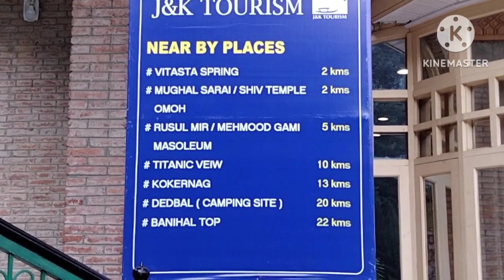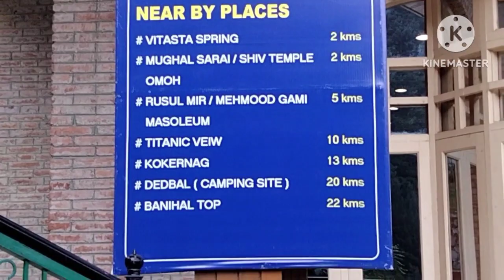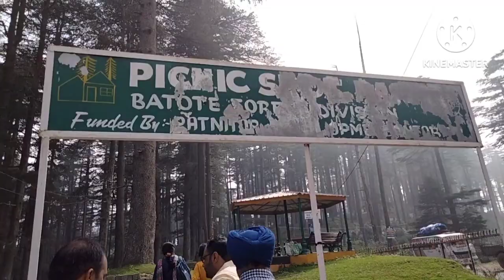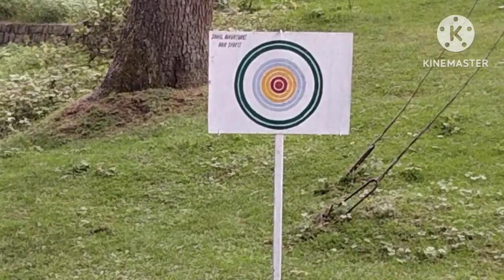verinag- shrinagar trip part 7